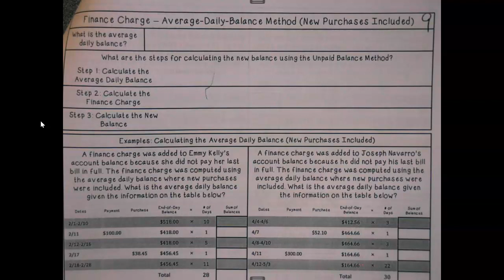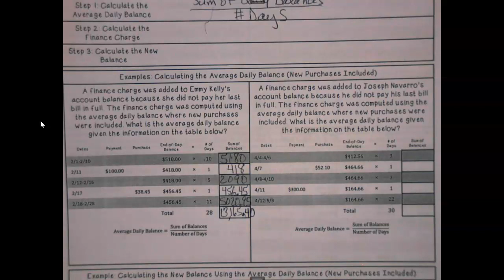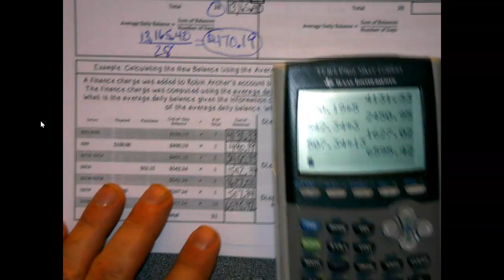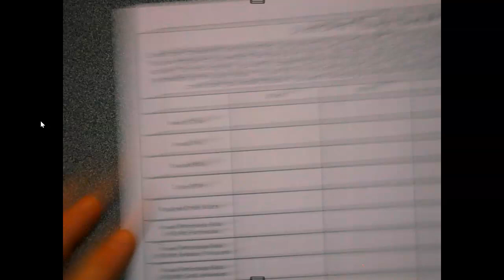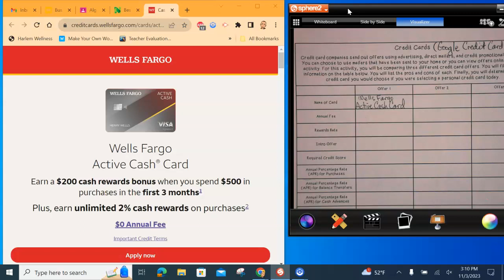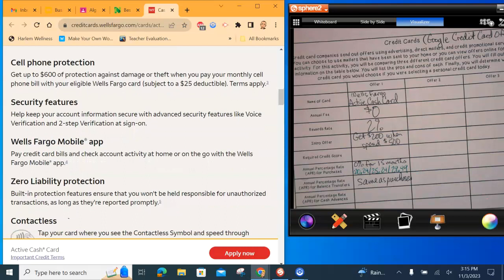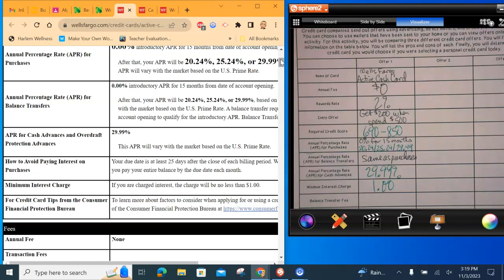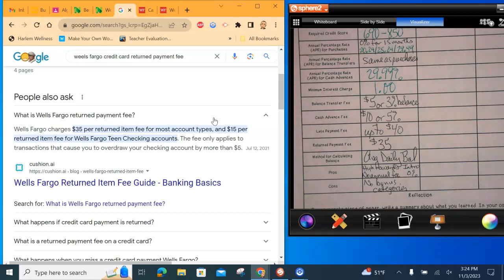BM - Unit 6 - Average Daily Balance With Purchases and CC Project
We discuss ADB with new purchases and also our Credit Card project to learn more about what we are getting ourselves in to!